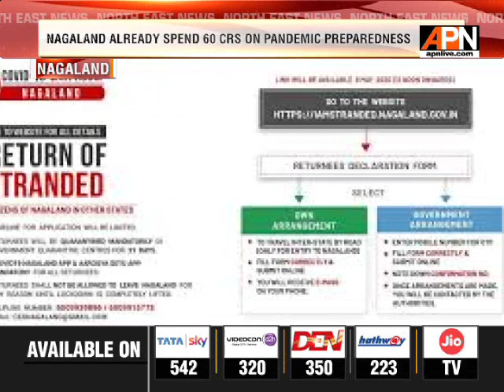NAGALAND CS ON STATE PREPAREDNESS WITH ARRIVAL OF RETURNEE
Nagaland Chief secretary Temjen Toy addressing the media persons at kohima said that with the arrival of stranded persons from outside the state the government along with districts administrations and frontline workers have been steping up its preventives measures with great efficiency. Chief Secretary while highlighting on Financial status also said that Health sector alone starting from the beginning for prepareness of COVID19, the state has already spend 60crores and almost 3 crores has spend from the ChiefMinisterReliefFund by way of helping the stranded citizens outside the state,where 25 crores has spend in way of helping the migrants and grant of griavences. Chief Secretary also stated that the state government will look into the matter and take necessary step on the Inter - State sealed border which was urged by the Assam government to reopen the inter-state border that was shut by the neighbouring state recently.